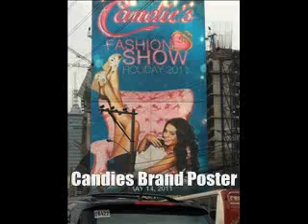News Ashley at AIDS Benefit, Vanessa´s Candie´s Ads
- Candies Brand Poster
- Behind the scenes of Vanessa´s Candies commercial
- June 12 - Ashley at Disney's 22nd Annual "A Time For Heroes" Celebrity Carnival
- Behind the scenes of Vanessa´s Candie´s photoshoot
- June 15 -- new Candies ads

Credits:
JustJaredJr